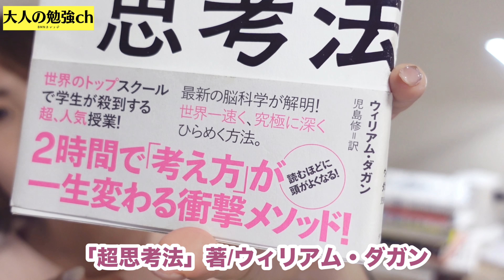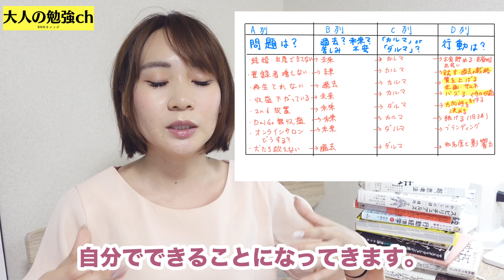【凄すぎたので共有します】8分で変わる！疲れ・ストレス・不安に使うメンタル戦略/おすすめ自己啓発本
note（動画内容まとめ＋人間力UPする質問ワーク）

１年我慢したあと、カフェの店長やあらゆる営業を経験しつつLAに単身渡米し女優活動をしに行く。営業歴８年、業種を変えて営業力を磨きつつ４年連続１位を獲得。

▽このチャンネルで人気の動画 一覧
・【放送事故】都市伝説を試してみたらsiriに異変が連発！生放送中に声が変わる？フリーメイソン回
・【脅威の英語独学勉強法】○○組み合わせたら最強説！アリーサ式スピードラーニング　５日分を20分で 聞き取れる感覚がわかる
・自分にあったオンライン英会話を見つけよう！大手オンライン英会話9社を比べてみた